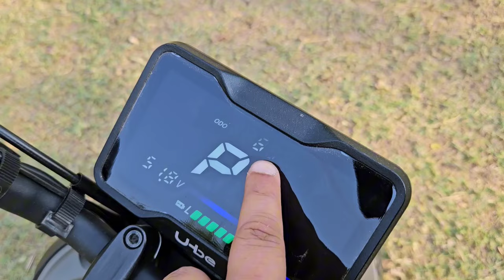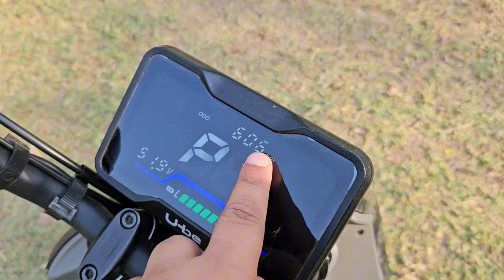Honda U-Be Cross off-road test Electric scooter Bike